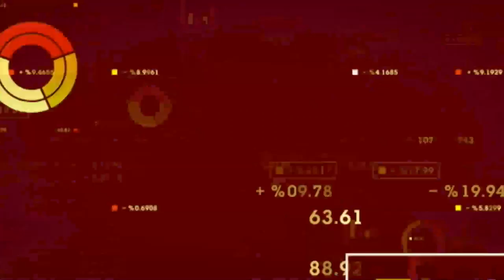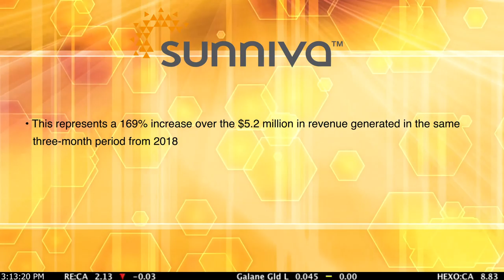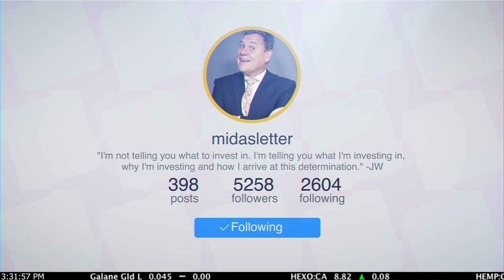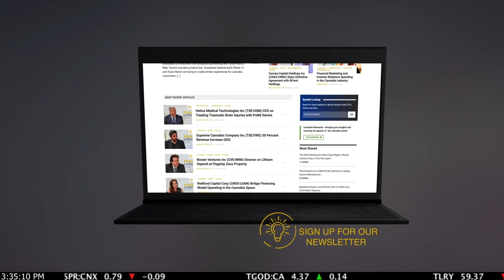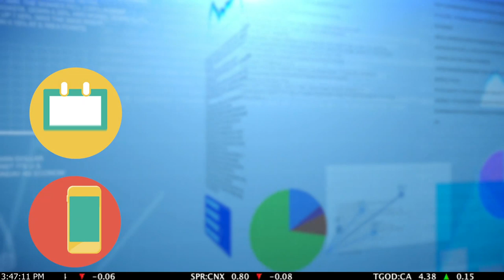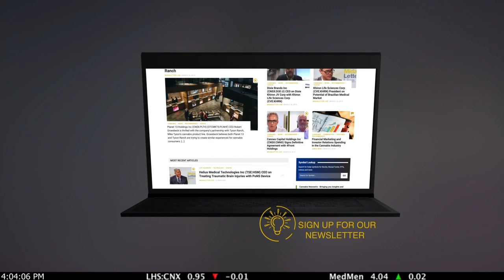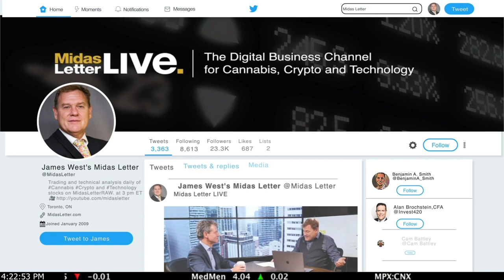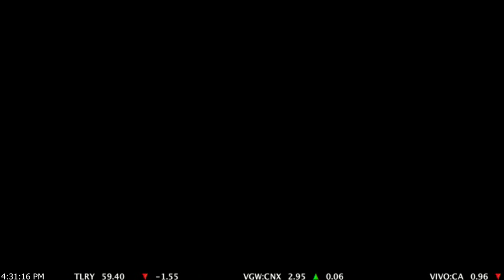Alcanna Inc, Charting Man Dan, 420Investor Alan Brochstein & Dmitry Zaytsev - Midas Letter RAW 196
0:00 - Macroeconomics and Cannabis Analysis with James & Ed
-Khiron
-James' cannabis plants update
-Aurora (TSE:ACB) up $0.33 on the day
-Tilray (NASDAQ:TLRY) under $60; bleeding

12:02 - Midas Letter News
-Aurora Cannabis (TSE:ACB) one of 3 winners to cultivate and distribute cannabis in Germany
-Aphria (TSE:APHA) also granted German license
-Wayland Group (CNSX:WAYL) also granted German license
-Sunniva Inc (CNSX:SNN) financials
-BlissCo (CNSX:BLIS) now available in BC cannabis stores
-Grown Rogue (CNSX:GRIN) announces stock options
-Fire & Flower (CVE:FAF) open 2nd store in ON
-Beleave (CNSX:BE) facility in London
-Dixie Brands Inc (CNSX:DIXI.U) introducing THC pulled taffy chews

15:09 - Macroeconomics and Cannabis Analysis with James & Ed
-Tilray (NASDAQ:TLRY) chart: since downgrade clearly pointing south
-bigger companies can't catch a bid right now
-audience roll call

18:20 - Alcanna Inc (TSE:CLIQ) (OTCMKTS:LQSIF) is an Edmonton based wine, beer, and spirits retailer with operations in Alberta, British Columbia and the United States. CEO James Burns explains why the company has added cannabis to its portfolio and discusses how recent changes to the company position Alcanna for continued growth. Burns provides an introduction to Alcanna’s Nova Cannabis branded retail stores.

31:59 - Macroeconomics and Cannabis Analysis with James & Ed

35:13 - Analyst Dmitry Zaytsev discusses recent market events and shares his current investment strategies. Zaytsev reveals he tried to buy CannTrust Holdings Inc (TSE:TRST) (NYSE:CTST) (FRA:C9S) after the company missed its earnings targets. Zaytsev examines Tilray Inc’s (NASDAQ:TLRY) (FRA:2HQ) downward trend and is concerned by insider share selling, recency bias, and unimpressive financials.

47:10 - Macroeconomics and Cannabis Analysis with James & Ed
-Upcoming financials: Green Thumb, Aphria, Delta 9, TerrAscend,
-3 fundamental trading rules (align with Dmitry's trading philosophy)

52:11 - Charting Man Dan McDermitt, founding partner and analyst with the Chart Guys, explains the relationship between tightening patterns and periods of volatility. Technical analysis shows that after periods of volatility, investors consistently see tightening stock ranges. He notes that investors look for these patterns because ranges can only tighten so much before breaking. He indicates that while traders do not know which way a trend will break, trend breaks bring volatility and volume spikes.

1:04:09 - Macroeconomics and Cannabis Analysis with James & Ed
-Khiron (CVE:KHRN) up to $3.63
-Benzinga Conference; Alan Brochstein key note speaker

1:08:01 - 420Investor and New Cannabis Ventures Founder Alan Brochstein shares his take on the winners of Germany’s public tender process for medical cannabis cultivation and distribution licenses in the country. Brochstein also analyzes the recent M&A activity in the US and likes Cresco Labs Inc’s (CNSX:CL) (OTCMKTS:CRLBF) acquisition of Origin House (CNSX:OH) (OTCMKTS:ORHOF) (FRA:CY4). Brochstein is pleased Cresco’s recent deals have addressed shortcomings in its US footprint.

1:23:22 - Macroeconomics and Cannabis Analysis with James and Ed
-large bud (homegrown)
-Flower up

1:28:49 - Bloopers